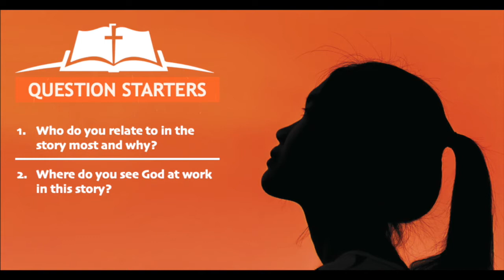Bible Month Online: Webinar 4 - Your 'Ruth-flections'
In the fourth of our series of webinars for Bible Month Online, we make space for you to share your own reflections on the story. We opened up the space to hear what people were discovering for themselves. You can jump to Ruth-flections on particular topics at the following time stamps:

- (5:51) Which character in the story do you most relate to and why?
- (17:42) Where do you see God at work in the story?
- (25:01) The theme of 'Hesed'
- (28:18) Did Ruth Convert to the Israelite Religion?
- (32:34) What's with the Names?
- (41:32) General thoughts on Bible Month so far.

If you're engaging with Bible Month Online via these videos, please do post your own comments and reflections below.